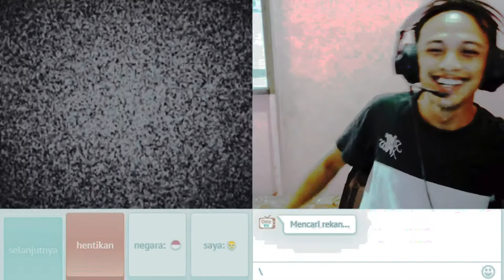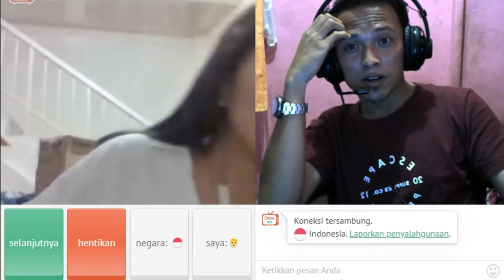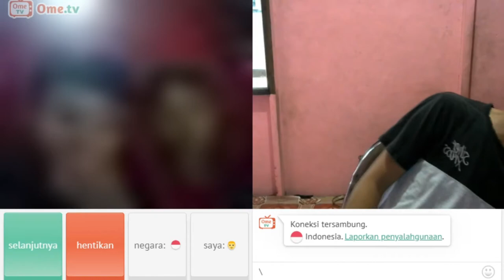ORANG RUSSIA DAN ARTIS NATASHA MAEN OME TV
Hey gengs beberapa hari yang lalu kita ketemu ORANG RUSSIA DAN ARTIS NATASHA MAEN OME TV
sekarang server indonesia bnyak di gan drungi sama orang russia,mungkin mereka seneng dengan orang@ indonesia yang ramah kocak dan lain2 yak wkwkwk
dan kemaren ketemu orang yang mirip artis natasha istri komedian desta.. sumpah mirip bener hehe... gua dah kegirangan eh ternyata bukan ...